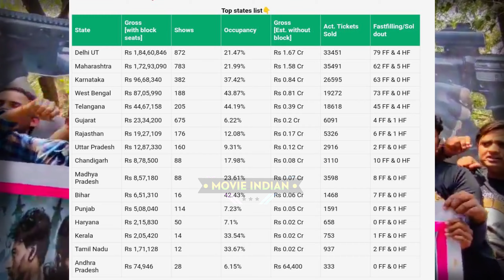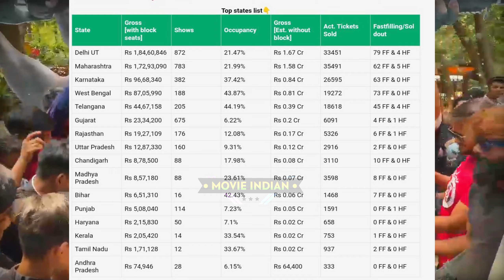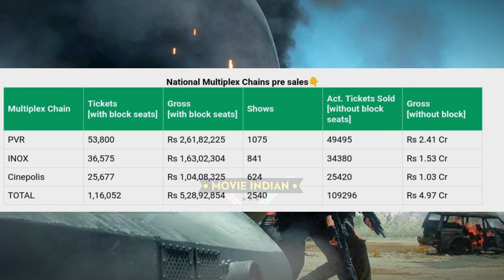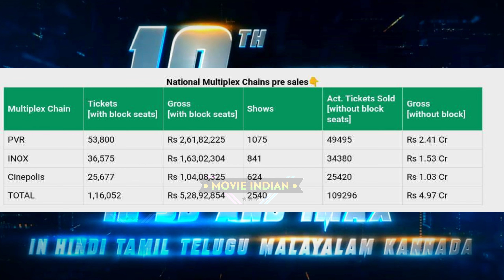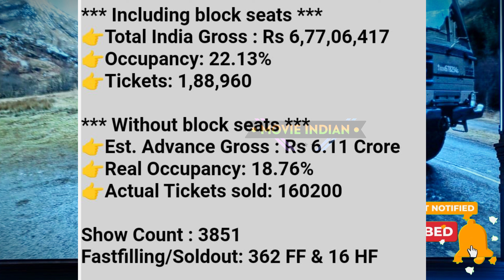BMCM (Day-2) शुक्रवार ब्लास्ट💥Box Office Collection⚠️Bade Miyan Chote Miyan Day 2 Advance Booking